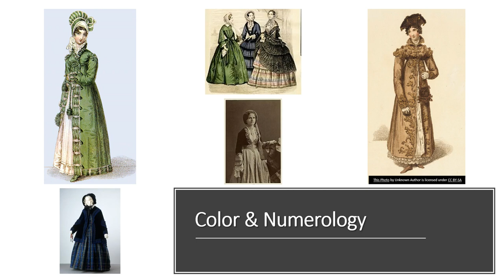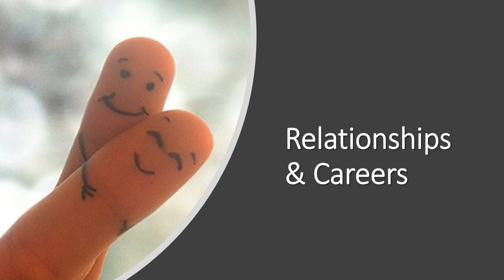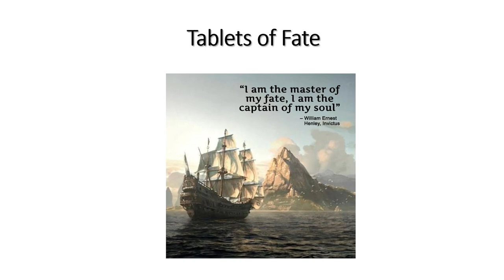DID YOU KNOW THAT COLOR affects your mood NUMEROLOGY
DISCOVER ANCIENT MISTERIES AND THINGS THAT NO ONE HAS EVER TAUGHT YOU!! OPEN YOUR MIND TO NEW THINGS LIKE THE WORLD OF THE FAIRY, REALM OF THE ANGELS, OR HOW THE SOUL CAN ACT ON THE BRAIN. ARE YOU READY FOR IT?
Colors and Vibration Numerology. PARTNERS and Numerology.